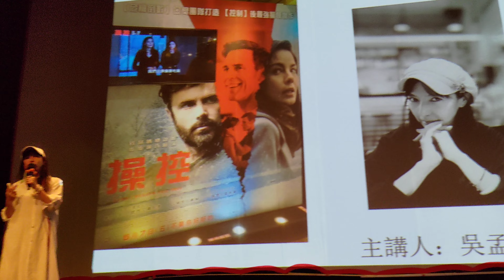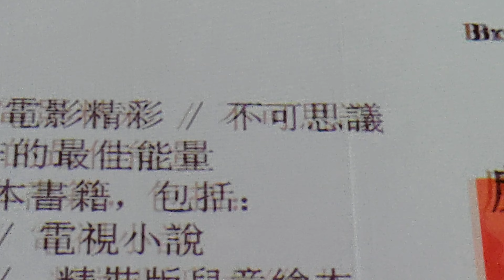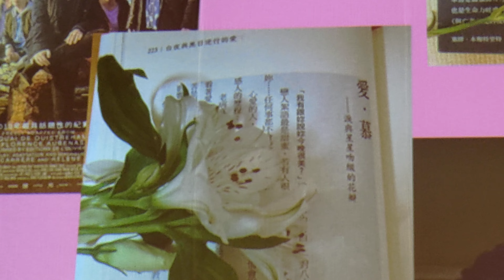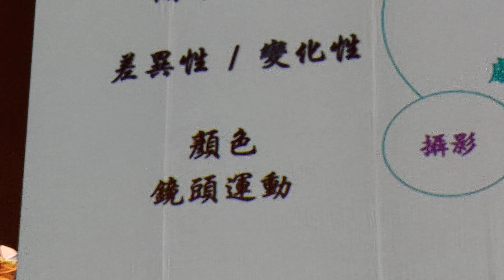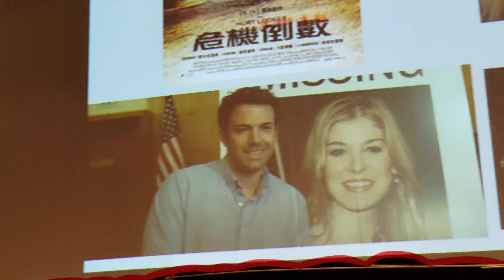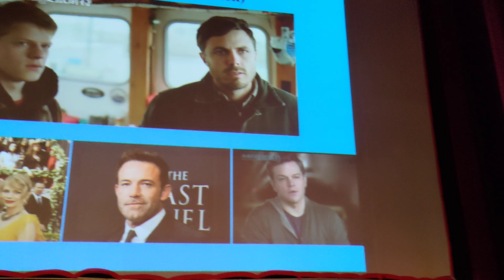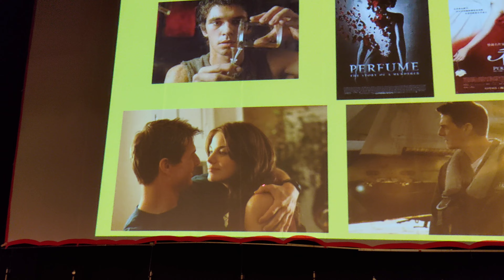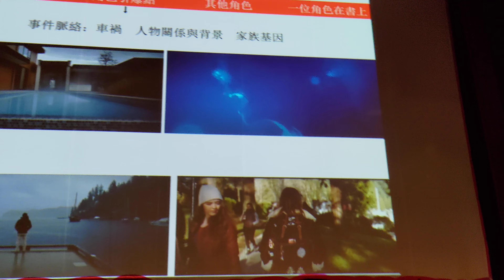1️⃣-1知名影談人吳孟樵在2022鏡如人生影展推薦什麼好影片，攝影:許群群2022年8月18日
1️⃣-1知名影談人吳孟樵在2022鏡如人生影展推薦什麼好影片，
攝影:許群群2022年8月18日

1️⃣-2知名影評人吳孟樵在2022鏡如人生影展，介紹【操控】這部電影及推薦什麼好影片，攝影:許群群2022年8月18日